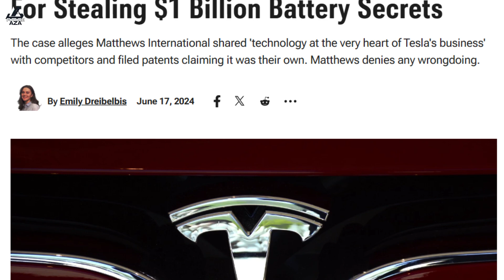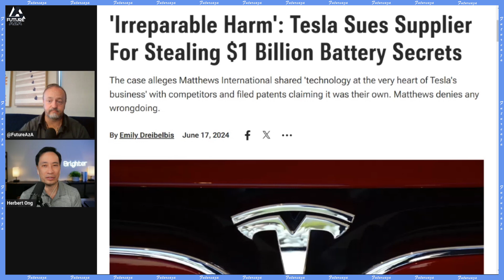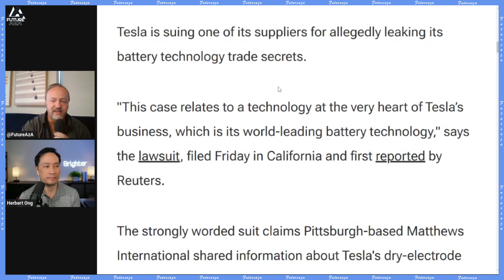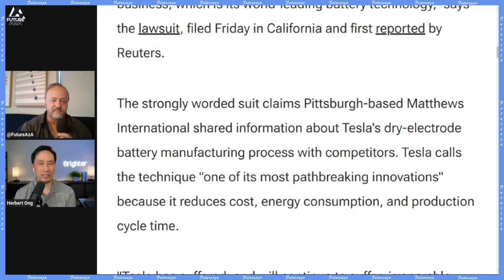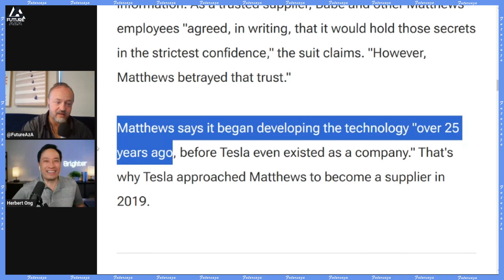Billion Dollar Battery Patent Theft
Links from today's show:
Tesla is suing one of its suppliers for allegedly leaking its battery technology trade secrets. "This case relates to a technology at the very heart of Tesla’s business, which is its world-leading battery technology," says the lawsuit, filed Friday in California and first reported by Reuters.The strongly worded suit claims Pittsburgh-based Matthews International shared information about Tesla's dry-electrode battery manufacturing process with competitors. Tesla calls the technique "one of its most pathbreaking innovations" because it reduces cost, energy consumption, and production cycle time.